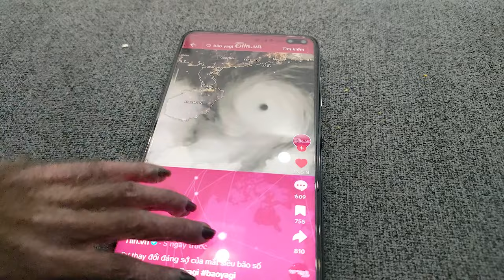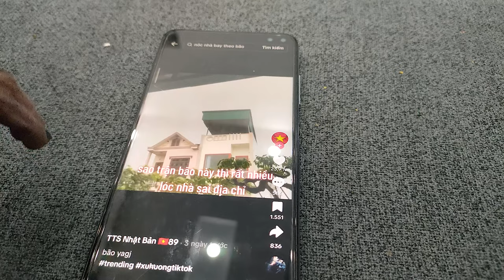Kobi the monkey is in extreme pain when saw the storm ravaging her country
Kobi the monkey is in extreme pain when witnessing Typhoon Yagi